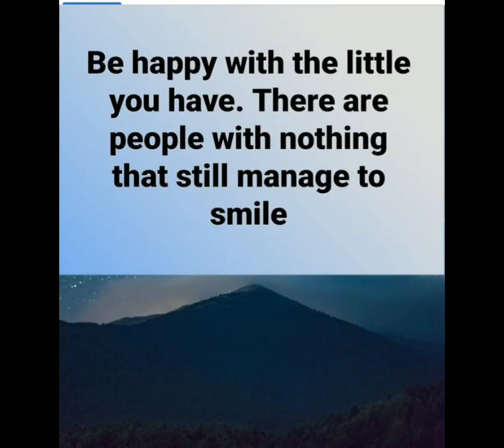Faith and Happiness